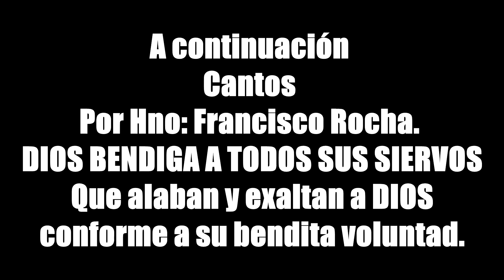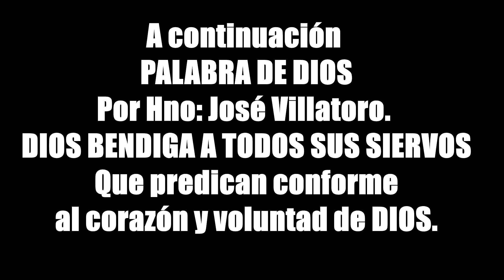Oh Adonai, Has cambiado mi lamento en baile - Gloria a Dios!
Los cielos cuentan la gloria de Dios,
Y el firmamento anuncia la obra de sus manos.
Salmos 19:1

Venid, aclamemos alegremente a Jehová; Cantemos con júbilo a la roca de nuestra salvación.
Salmos 95:1

Alabanza a Cristo Jesús, Cantos Hno Francisco Rocha. Palabra de Dios: Hno Jose Villatoro

DIOS EL TODOPODEROSO CREADOR DE EL CIELO Y LA TIERRA
ES FIEL CON SUS PROMESAS DE AMPARAR A TODO AQUEL QUE EN EL CONFIA.
SEA POR SIEMPRE TODA LA GLORIA Y ALABANZA A DIOS PADRE, HIJO Y ESPIRITU SANTO.

Este pueblo he creado para mí; mis alabanzas publicará.
Isaías 43:21

IGLESIA CRISTIANA SALEM, TIERRA DE PAZ,
iSEA POR SIEMPRE TODA LA GLORIA A JESUCRISTO REY de reyes y SEÑOR de señores!

Un gozo y  una gran bendición es exaltar juntos en armonía a JESUCRISTO QUE DIO SU VIDA POR NOSOTROS y que es digno de suprema alabanza y adoración.

iCuán grande es ÉL!
Amén.

DIOS bendiga a mi hno Jose Villatoro, su amada familia,
a mi Hno Francisco Rocha. DIOS siga guiando con su Espíritu Santo a cada uno en la alabanza y la predica conforme a su bendita voluntad.
Dios bendiga tambien a cada un@ de los/as que laboran en la Radio estación ondas de vida, por su servicio y amor a JesuCristo transmitiendo las buenas nuevas de salvación.

Romanos 16:27
al único y sabio Dios, sea gloria mediante Jesucristo para siempre. Amén.

Romanos 11:36
Porque de él, y por él, y para él, son todas las cosas.
A él sea la gloria por los siglos. Amén.

Filipenses 2:11
y toda lengua confiese que Jesucristo es el Señor, para gloria de Dios Padre.

Filipenses 4:13

Ruth Santiago Neria.
Alabanza Gpo. Salem 0:58 -08:53

Hno Francisco Rocha  08:56 - 32:32

Hno Jose Villatoro 32:34 - 01:04:25

Pastor Luis Santiago 01:04:27 - 01:05:55

JESUCRISTO ES REY DE REYES Y SEÑOR DE SEÑORES.

Que el Espíritu Santo, nos sature cada dia y nos llene de su presencia para que sigamos adelante exaltando y glorificando a: JESUCRISTO.

Mientras Dios me bendiga con vida por su grande misericordia
para estar en esta tierra; seguiré cantando y testificando de su poder. Amén

Romanos 16:27